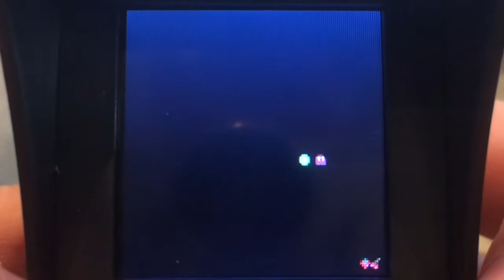Pac-Man: Tiny Arcade Keychain by World's Smallest - Toy Review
PAC-MAN: Tiny Arcade Keychain by World's Smallest - The smallest fully functional arcade game.
A Pantomimus Prime Toy Review.